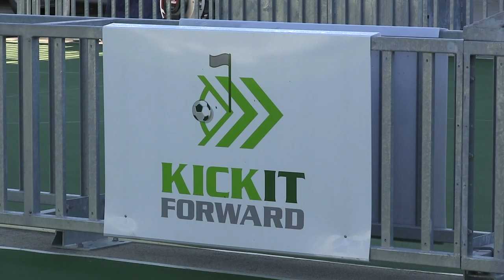Mini Pitches come to Lamoni!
Graceland University Women's soccer coach Ozzie White teamed up with "Kick it Forward" along with Dekko Foundation and Musco Lighthing to bring a state of the art mini-pitch soccer facility to Lamoni.
You are going to love this!